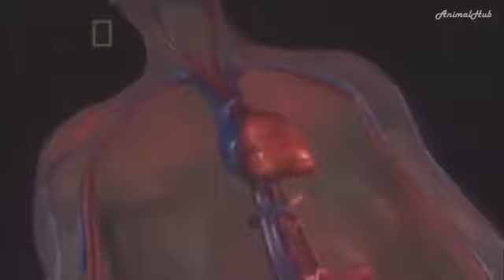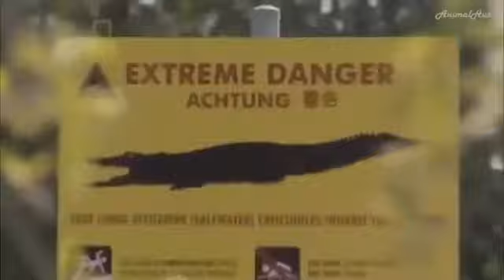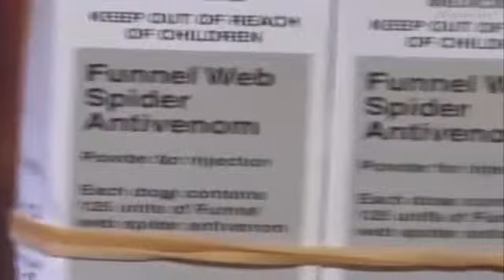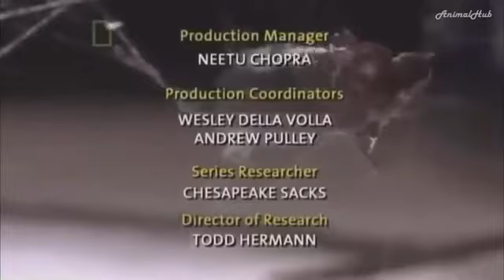[New] - World's Deadliest Animals - Australia (National Geographic) #206